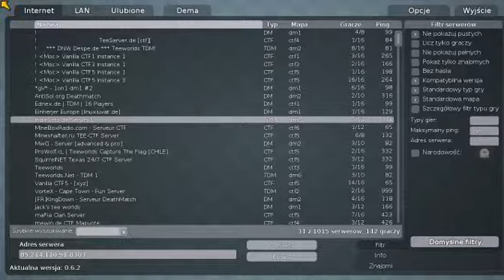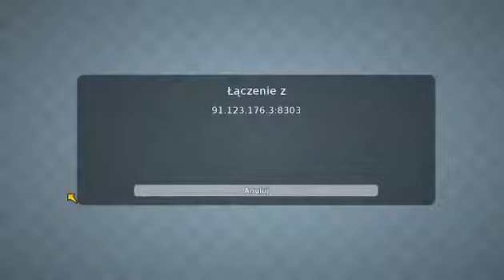Let"s play teeworlds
czy macie pomysly na filmiki